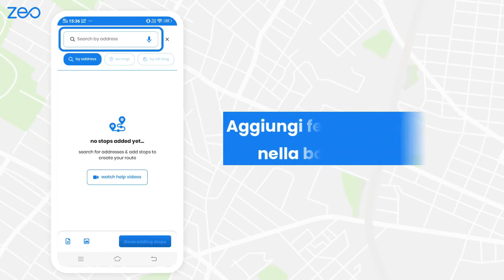Come creare un percorso